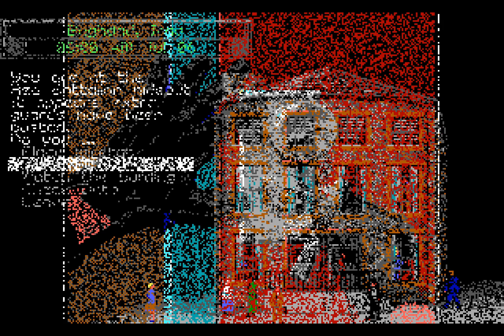Let’s Replay Covert Action – The Ariane Files [Case 31C]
We have many names and many directions that we can take our investigating, but still only one person turned and another arrested. What's more, we don't know the location of the major agent is, putting us in very real danger of having a case actually succeed. This is a situation we've been in before, of course, but there's one thing that I've not looked into yet that might make the whole thing a lot eaiser... if I remember to do it.

Carefully planned flights and strategy are going to be critical if this case isn't to fall apart. I might also have to arrest a couple of people that I'd prefer to turn so that they don't disappear on me, though when the best time to do that is a fine art I've yet to master.